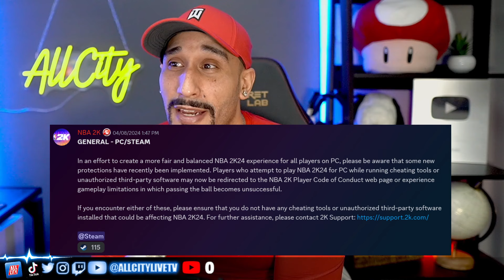2K NEW ANTI CHEAT UPDATE DOES NOT WORK | NBA 2K24 NEWS UPDATE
2K  NEW ANTI CHEAT UPDATE DOES NOT WORK | NBA 2K24 NEWS UPDATE

Join our Great Gaming Community on DISCORD! ( Link Below )

Shop on Amazon with AllCity at the AllCity Amazon Store!
Help with Your Gaming Setup!

◄█▬█ █ ▀█▀ thε ★LIKE★Button
◄█▬█ █ ▀█▀ thε ★SHARE★Button